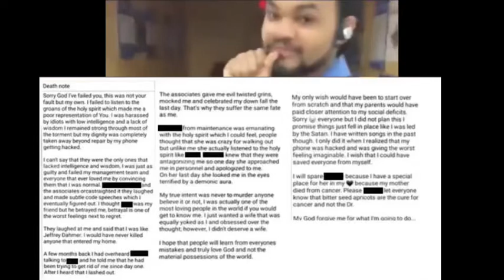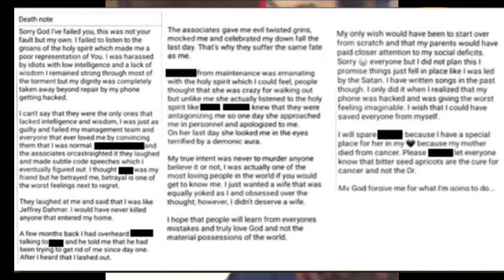Motive behind Workplace Shooting at Chesapeake, Virginia, Walmart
Walmart shooting suspect Andre Bing leaves note that said people teased him and hacked his phone